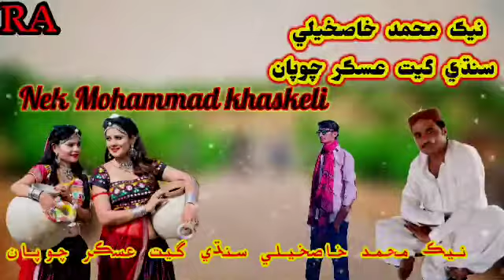पेरेयाढेखो मायेपपूडेना हसतो हसतो आऐपेयो बीयेशेले टोलेमे पाणी भरणओ जाऐपेयो Nek Mohammad khaskeli 2021